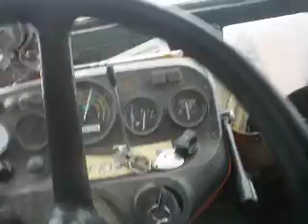Zetor 7745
Zetor 7745+8tuna vývoz hnoje ...